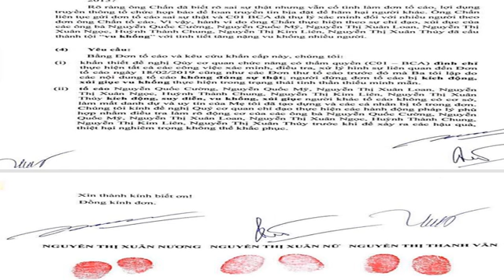Lùm xùm khởi tố, ông Nguyễn Quốc Toàn sẽ từ nhiệm Chủ tịch Nam A Bank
(Dân trí) - Ông Nguyễn Quốc Toàn, Chủ tịch Nam A Bank vừa cho biết sẽ từ nhiệm chức Chủ tịch HĐQT của ngân hàng này để tập trung xử lý các tranh chấp nội bộ của gia đình, tránh ảnh hưởng đến hoạt động của Nam A Bank cũng như quyền lợi của khách hàng.